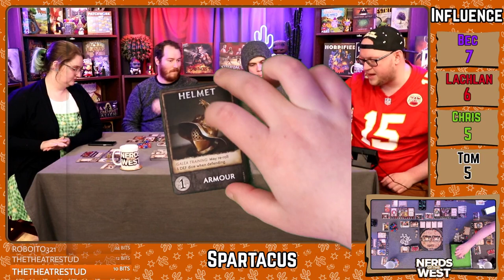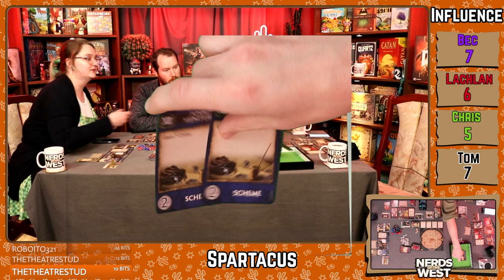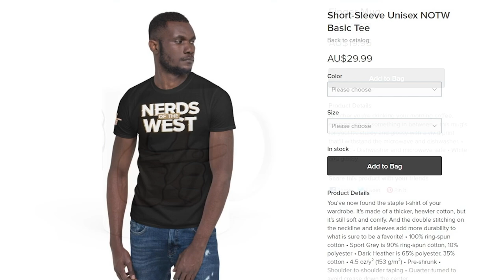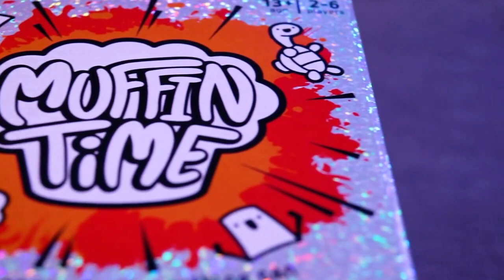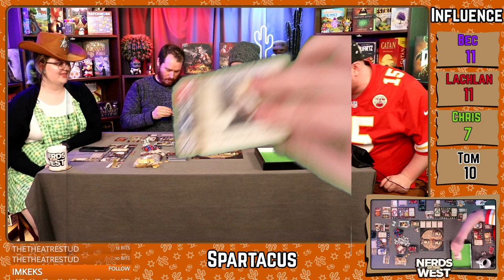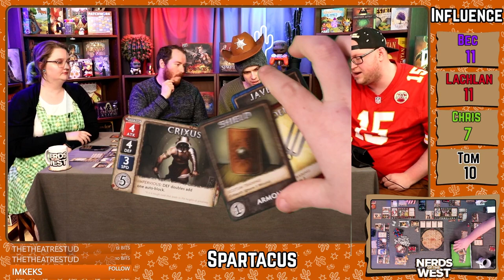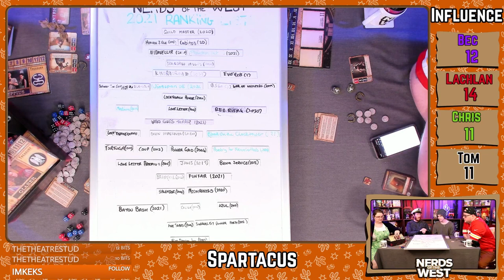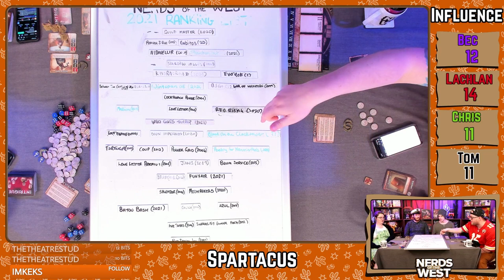Spartacus 2nd Edition | Board Game Playthrough and Review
0:00 Intro
1:46 Rules and Game Overview
9 :13 Gameplay Starts
3:44:00 Ranking and Reviewing